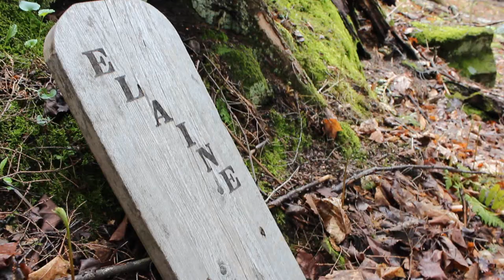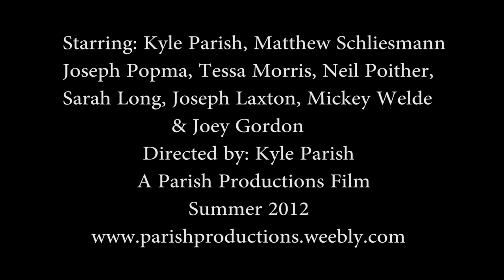Origins III: Destiny Trailer 2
A student made Star Wars Fan Film. Set 104,000 years before Episode I and 6 days since Origins II: The Rising, the Forces of good and evil and pushed towards a final battle over the very essence of life itself. But before the battle must begin, they must gather their forces and deal with the demons of their past. The sequel to the 2012 Buffalo Niagara Film Festival student select film. A Parish Productions film.